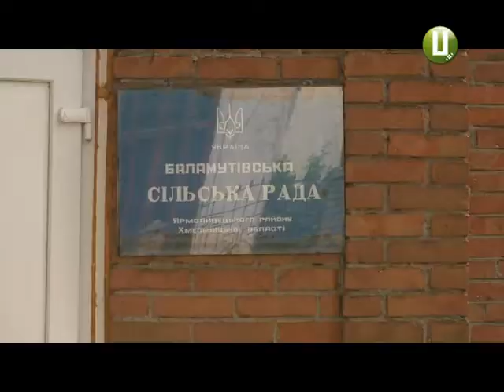62 ОТГ замість 53 створять на Хмельниччині згідно із Перспективним планом формування тергромад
62 об’єднаних тергромади буде створено на Хмельниччині згідно із Перспективним планом формування територіальних громад області.  Зміни до нього, нагадаю, вчора прийняли  депутати облради. Населені пункти, які досі не входили до жодної громади, приєднаються до вже існуючих або утворять нові. Сьогодні моя колега Наталя Сідова побувала у Ярмолинецькому районі. Де, згідно з учорашнім рішенням сесії, Михайлівська сільська рада і утворена півроку тому Баламутівська об’єднана тергромада приєднаються до Ярмолинецької селищної ОТГ.